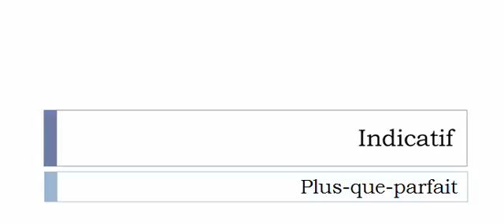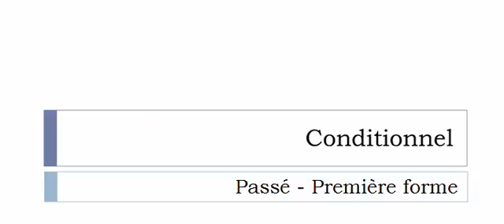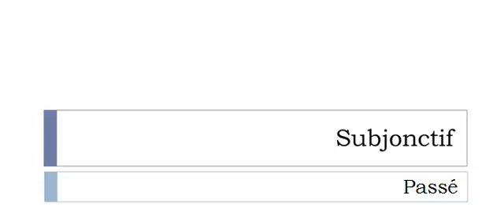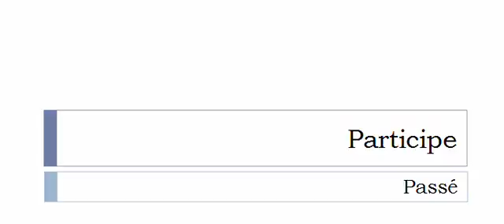French conjugation Verb = Contester